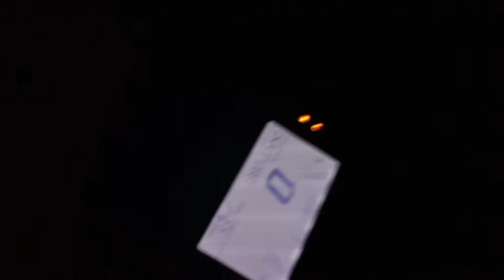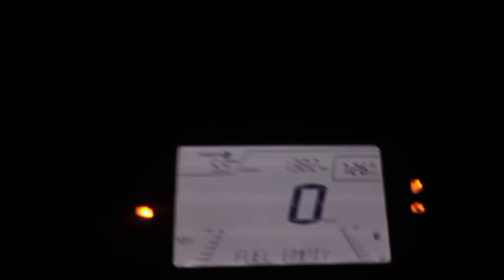Ntorq Race Edition Bs6 Led Headlight Review 2021|Tvs Ntorq Rcce Edition Bs6 Night Headlight Test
Ntorq Rcce  Edition Bs6 Night Headlight Test | Ntorq Race Edition Bs6 Led Headlight Review 2021